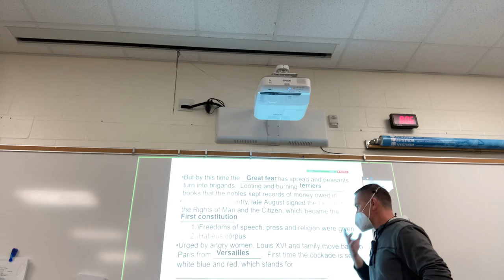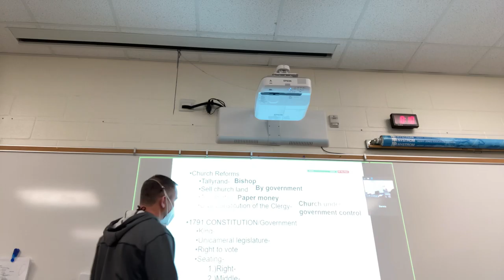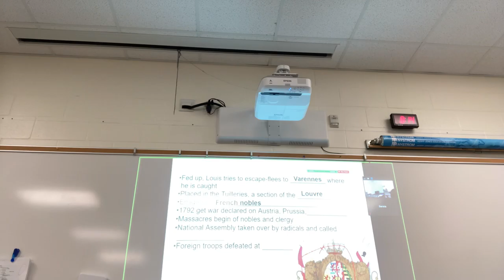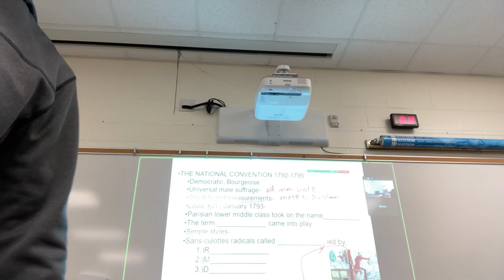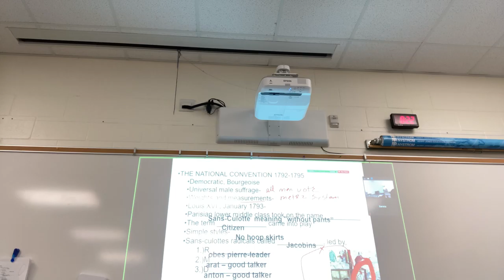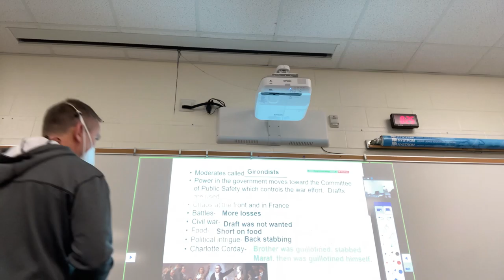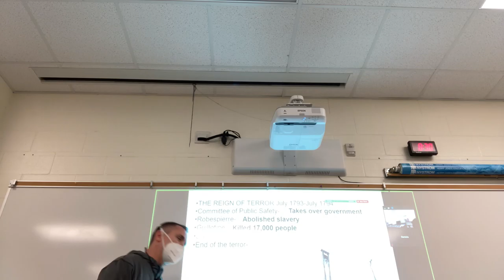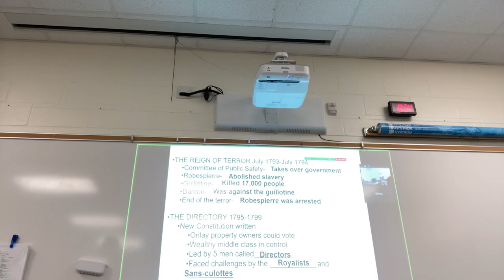French Revolution part 2